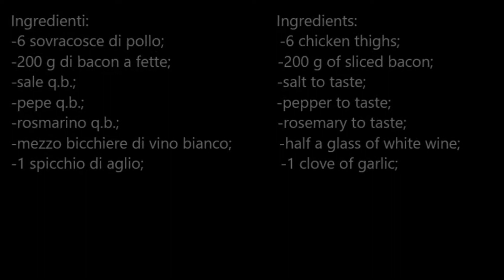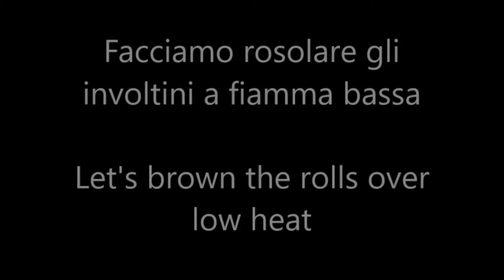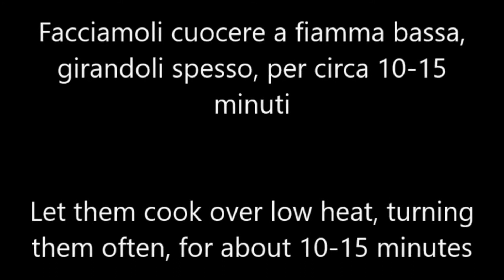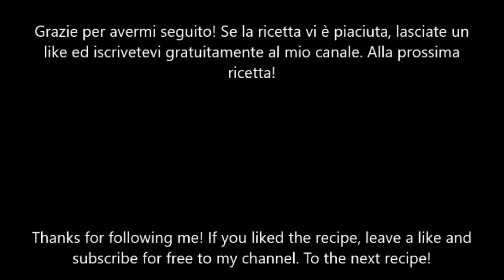CENA FACILE ED ECONOMICA: basta avere del pollo e del bacon- Chicken rolls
Ingredienti:
-6 sovracosce di pollo;
-200 g di bacon a fette;
-sale q.b.;
-pepe q.b.;
-rosmarino q.b.;
-mezzo bicchiere di vino bianco;
-1 spicchio di aglio;

Questi involtini di pollo sono facili ed economici da fare. Ideali per una cena tra amici o semplicemente per sorprendere i nostri cari con poco. Provateli e fatemi sapere come vi sono venuti! Potete farmeli vedere tramite instagram oppure pinterest!

Ingredients:
-6 chicken thighs;
-200 g of sliced ​​bacon;
-rosemary to taste;
-half a glass of white wine;
-1 clove of garlic;

These chicken rolls are easy and inexpensive to make. Ideal for a dinner with friends or simply to surprise our loved ones with little. Try them and let me know how they came to you! You can show them via instagram or pinterest!